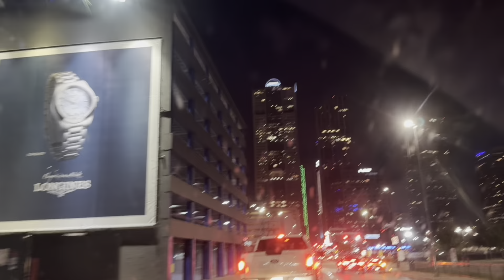Part 2 - To yeh hai humara NEW ROOM TOUR in DALLAS DOWNTOWN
God message gratitude
Indian vlogger in USA
Digital marketing email seo
Pehla tere nain me dekhe ​⁠

Mini Vlog 6am morning routine INDIAN VLOGGER IN USA main hoo na yeh Ladka haye Allah kaisa hai deewana 6am morning routine indianamericanmomwholedayroutinevlog familyvlog dailyvlog newcleanwithme new clean with me Morning routines morningroutine Working mom workingmom Productive morning routine productivemorningroutine Stay at home mom dayinthelife sai abhyankkar katchi sera song Tamil Asha bhosale songs
Reality content creator - Digital creator - Video creator - Realistic life style maker - Real life documentary BLOGGER - AMERICAN Vlog family Indian Vlogger USA or Indian Youtuber USA ( AMERICA ) channel & NRI vlogs here we make morning to evening to night daily routine vlogs..In this channel we do day in the life of mom of 2 kids family routine get together festival celebration is our favorite happy hour time . How to upload videos on YouTube We are a Youtuber Vlogger or you can call us Indian Youtuber in USA or Indian Vlogger in USA trying to show our family lifestyle believing in making beautiful memories .
FIND YOURSELF FIND HAPPINESS
Gratitude 100 times 🙏
Thankful Grateful Blissful Blessed
👇👇👇👇AMAZON Items LINK using in my video / vlogs 👇👇👇👇

Sandwich maker
White big casserole
Green casserole
Key moments ::
0:00 - 2:00 Family vlog
3:00 - 5:00 Daily vlog
6:00 - Homemaking
7:00 - Routine